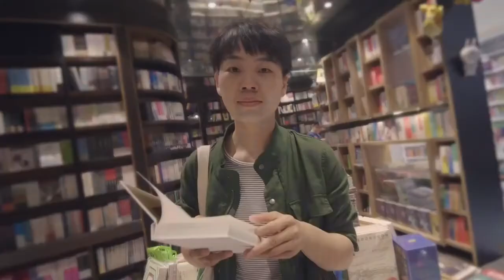中国CHINA！3分钟感受来自中国的声音，全程鸡皮疙瘩超震撼的宣传片！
China! 3 minutes to feel the voice from China, the whole goose bumps super shocking promotional film!